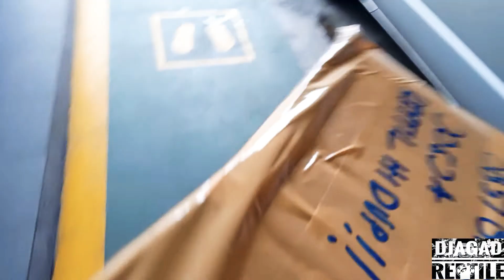PSEUDOBUFO SUBASPER | SALAH SATU KODOK TERBESAR DI DUNIA !!!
Ikuti terus Youtube Channel DJAGAD REPTILE.
Dan jangan lewatkan Petualangan dan edukasi dari DJAGAD REPTILE !!!